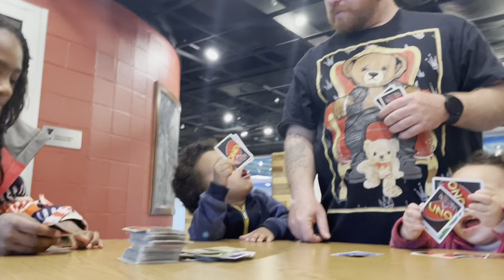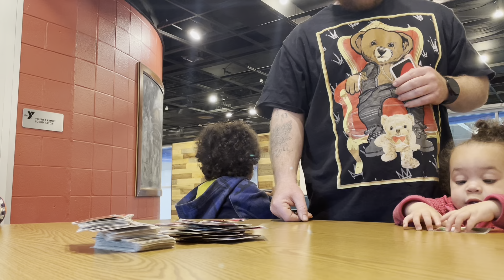Playing uno with the kids(The baby Won)